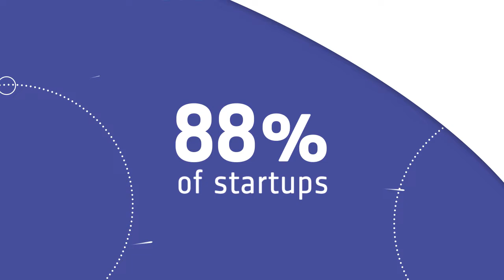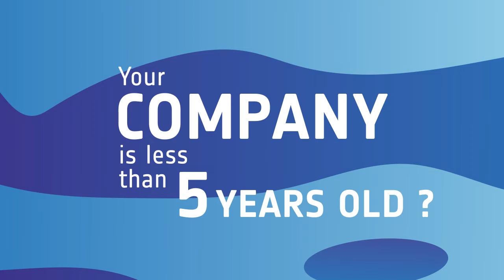Introducing: ESA BIC Sud France